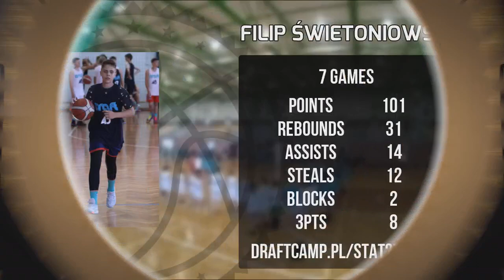Filip Świetoniowski Player Mixtape DC88 Zambrów 2023